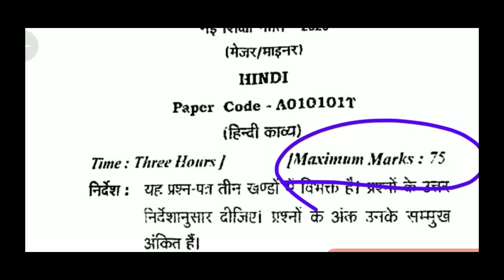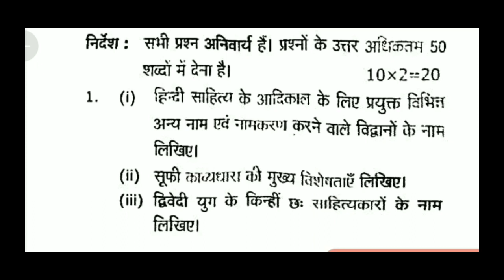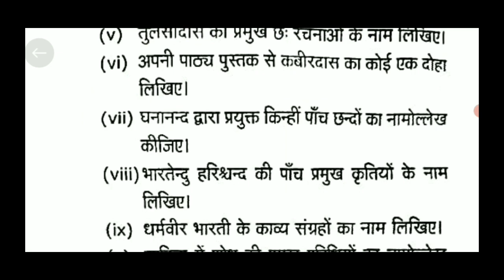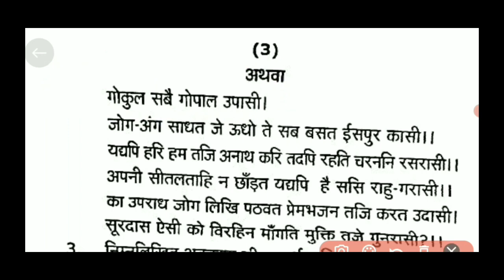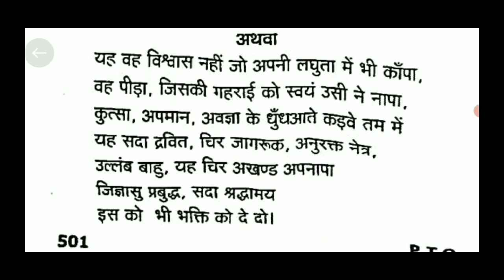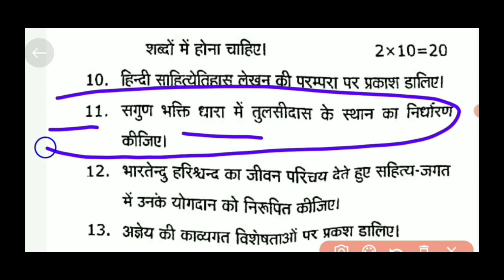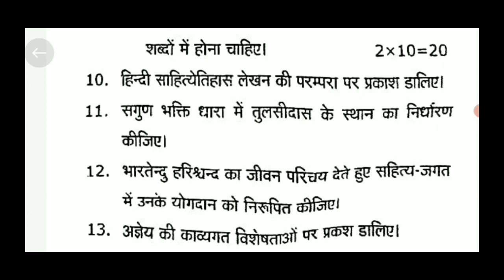BA first year Hindi Kavya first semester 2024 ka paper